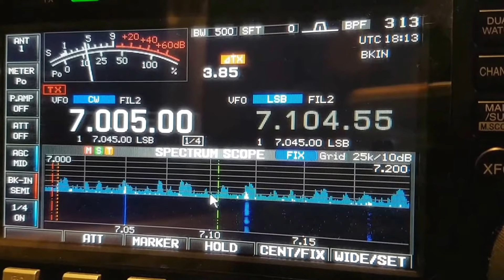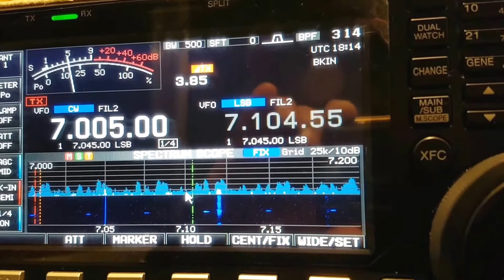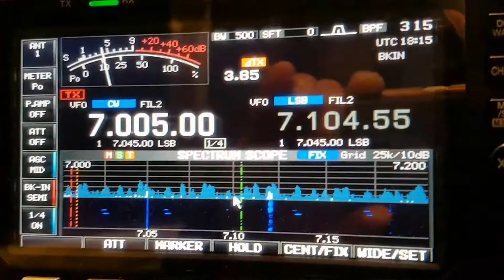9U4M, Burundi AFRICA, 7MHz, CW, Worked by HL2WA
Burundi AFRICA, 40m Band, CW, SPE EXPERT 1.3K-FA, IC-7600, 40m Band Mono Dipole Antenna, Worked by HL2WA